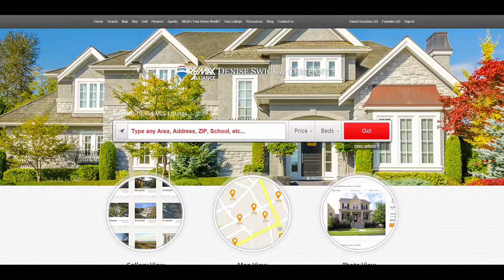Dayton Real Estate Agent: How You can Stay Protected When Buying a Home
Many people think they can sell their homes without help. While this is technically true, you leave yourself vulnerable if you decide to sell without an agent. A buyer's agent's job is to protect you from the many things that can go wrong during a real estate transaction.

The Swick Real Estate Group's friendly and experienced local professionals are here to guide you every step of the way and ensure that your home buying and selling journey is stress-free and enjoyable.🏠

We know that finding or selling your home can be overwhelming, but with our exclusive Dayton Real Estate search tool and personalized attention, we make it a breeze! ❣️

So why wait? Contact The Swick Real Estate Group today and let us help you get started on your home-buying or selling journey.

Looking to Sell your Dayton home?

Looking to Downsize to a smaller home, condo, independent, assisted, memory care, or 55+ older community:

Denise Swick
The Swick Real Estate Group
7007 Corporate Way, Dayton, Ohio